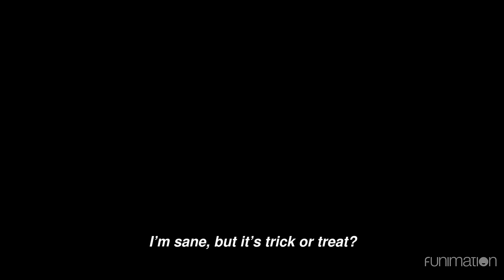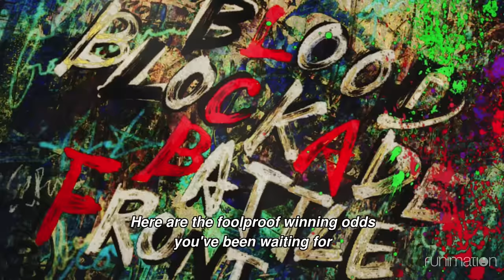Blood Blockade Battlefront & Beyond - Opening | Fake Town Baby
Blood Blockade Battlefront OP 2 "Fake Town Baby" by UNISON SQUARE GARDEN.

A breach between Earth and the netherworld has opened up over the city of New York, trapping New Yorkers and creatures from other dimensions in an impenetrable bubble.